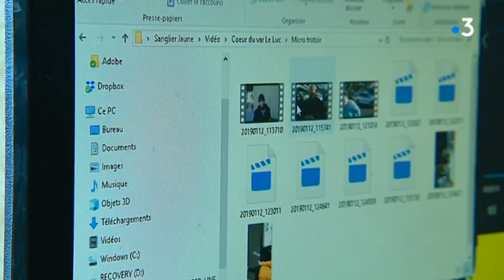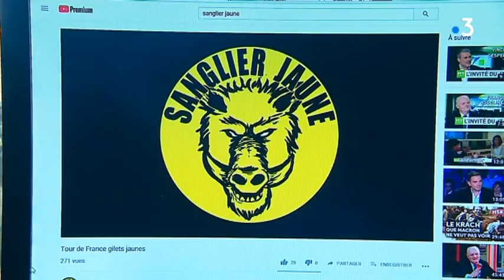Tour de France des Gilets jaunes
Un tour de France à la rencontre des gilets jaunes, c'est la mission que s'est donné un habitant de Mougins.

Soucieux de se faire son propre avis sur le mouvement social, il va parcourir pendant plus d'un mois les principaux points de contestation de l'hexagone. A la clé, une série de reportages.

Intervenant :
Ludo
- Vidéaste amateur et créateur de la chaîne youtube ''Sanglier Jaune''

Un reportage de : Christophe Napoli et Didier Beaumont